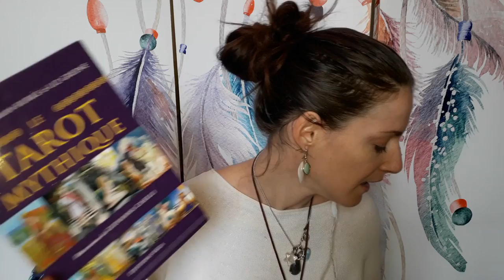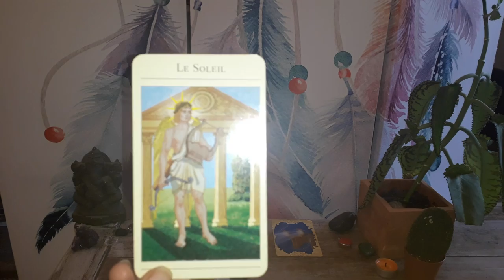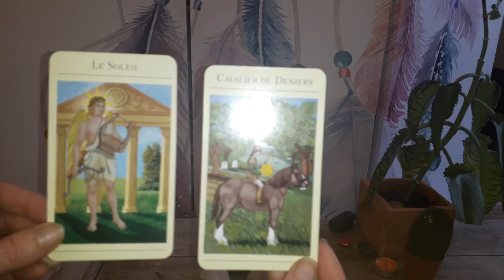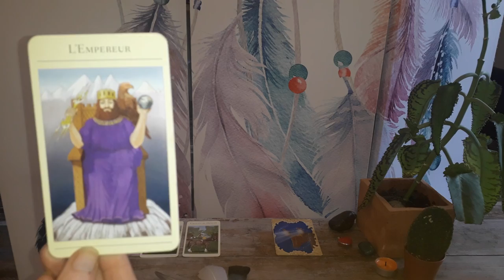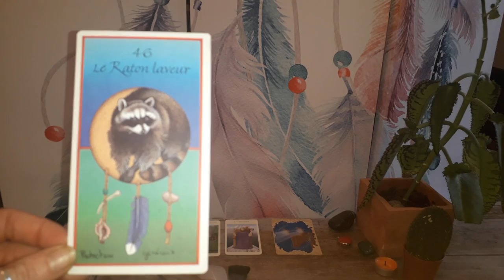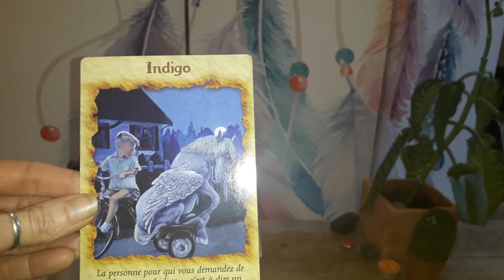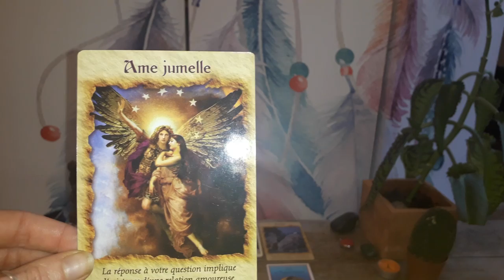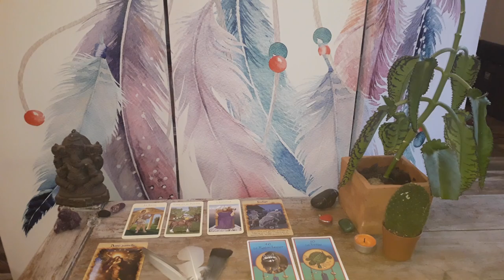Guidance Poisson Avril 2018 : Invitation au Masculin Sacré et à aider quelqu'un !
Voila enfin votre vidéo les Poisson ;-)

Namasté